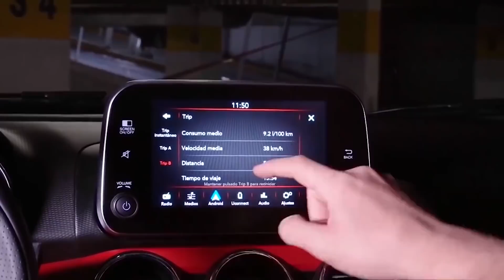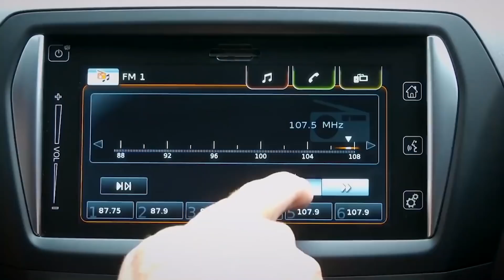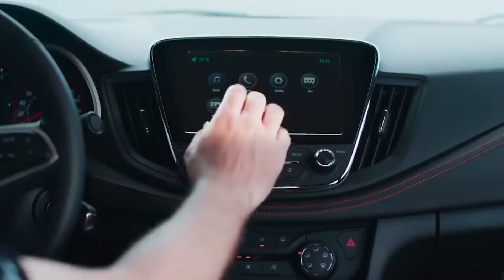LOS PEORES AUTOS NUEVOS DEL 2022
Veamos esos malos autos que debes evitar a compra, porque su competencia directa les pasa por encima, con precios sobre valorados, malas prestaciones, y muy mala seguridad, te decimos cuales son, saludos